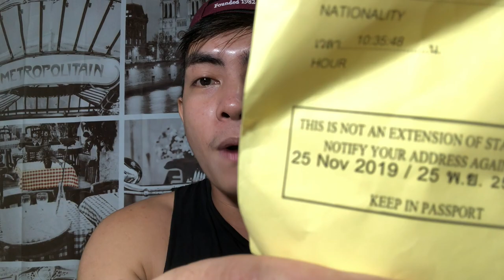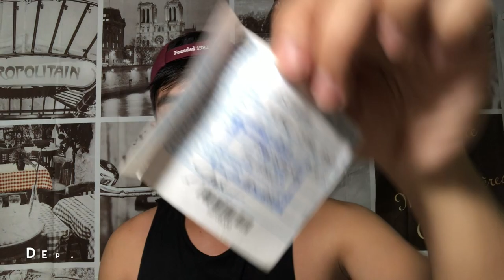PAANO MAGING OFW SA THAILAND | FILIPINO TEACHER IN THAILAND I TIPS AND GUIDES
Hello guys! I am back! Things to remember/know as an ofw. Sa mga nag babalak maging isang ofw saan man sa mundo. Sana makatulong ito sa inyo.

salary in thailand
how to teach in thailand
thailand school
how to study in thailand
exchange student in thailand